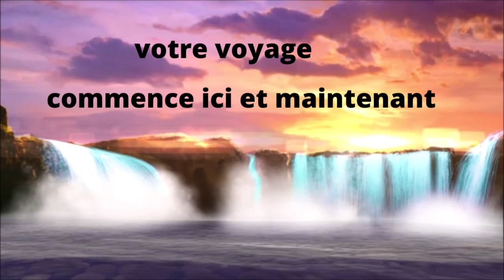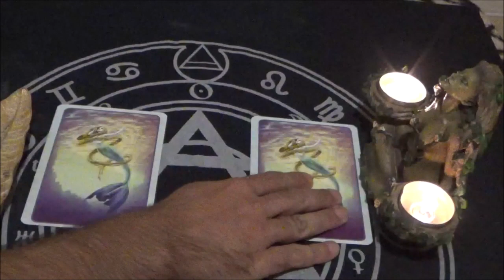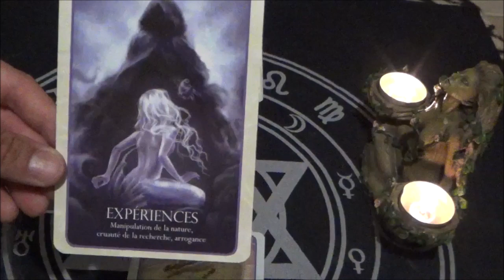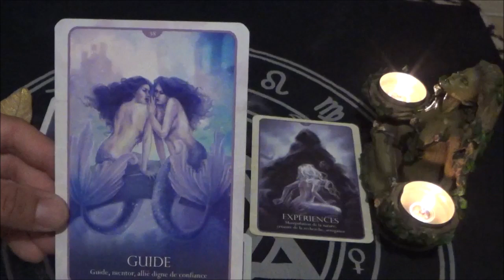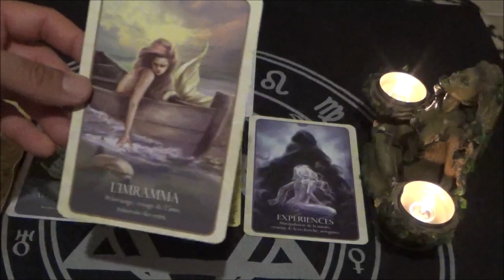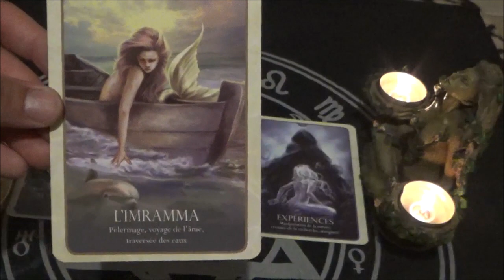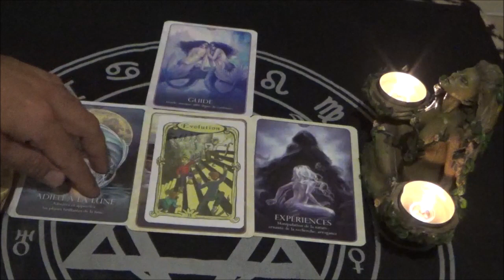CANCER MARS 2024 ~ VIE AMOUREUSE ~ une évolution majestueuse se révèle à toi ~ YESSSSS !!!!